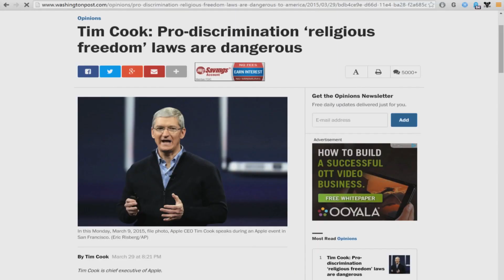Explaining the RFRA and why everyone is outraged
Over the past week we have heard countless complaints over the new law in Indiana called the Religious Freedom Restoration Act. But what does this law really do? Today I'll give you a quick run down of what this bill is and why people are concerned.